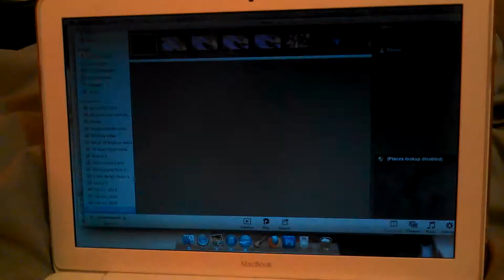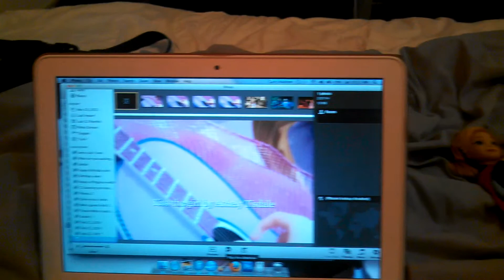Kiss the girl Barbie version